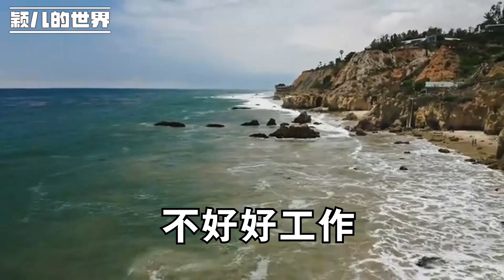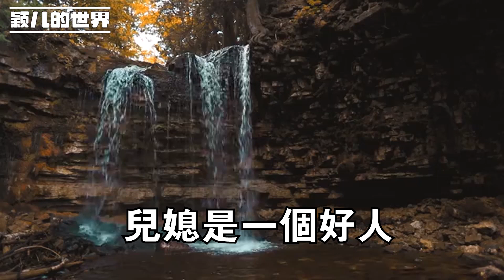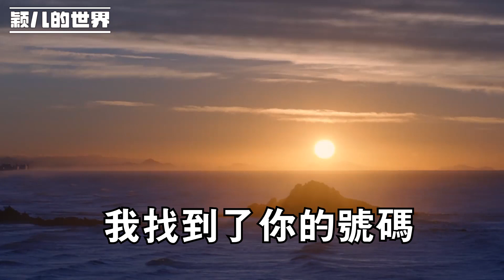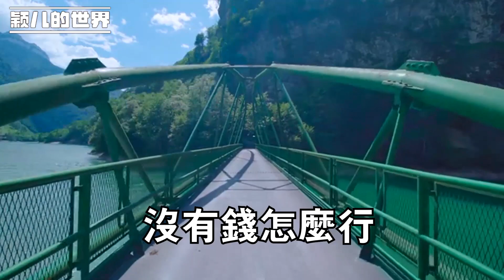兒媳被兒子拖累一輩子，她去世後親家給我一張卡：這是我女兒 給你們的養老錢！